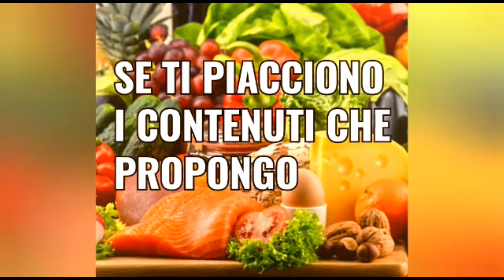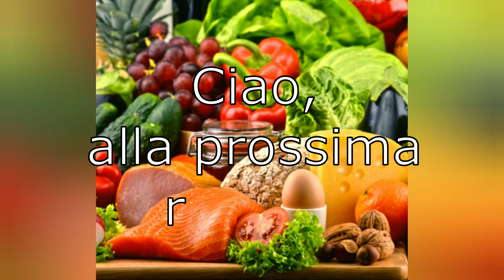Brioches istantanee morbidissime alla ricotta, farcite alle mele. Colazione fatta in casa sana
Eccomi con questa ricetta che sono sicura rallegrera' le vostre colazioni.
Sono brioches istantanee, senza tempi di lievitazione, con un impastomorbidissimo alla ricotta e una farcitura senzacottura alle mele; si preparano in pochissimo tempo e sono ideali per le colazioni di grandi e piccini.
Ingredienti
340g farina00
80g eritritolo
1 uovo
1 cucchiaio colmo lievito istantaneo per dolci
un pizzico di sale
1 cucchiaino aceto di mele
60g olio semi girasole
120g ricotta asciutta (acquistata già colata o lasciata a colare per alm30 min)
120g latte
Farcitura
1 mela sbucciata, pulita e tagliata a cubetti
1 cucchiaino eritritolo
20g burro fuso
Per spennellare
2 cucchiai latte
punta di cucchiaino di fecola di patate

Sono morbidissime e, se conservate in un sacchetto di plastica ben chiuso o in un contenitore ermetico, resteranno tali per qualche giorno; se vuoi puoi mettere la brioche in microonde per pochi secondi e tornerà calda e soffice come appena sfornata.
Beh...allora buona colazione!!!
Seguimi anche su INSTAGRAM per tante ricette extra e contenuti quotidiani
Ti ricordo, se ti è piaciuta la ricetta, di iscriverti al mio canale e lasciarmi un like. non ti costa nulla, è gratis, ma può aiutare il mio canale a crescere. ah, lasciami un commento, se ti va, a me farebbe davvero piacere!
Ciao...a presto con una nuova ricetta!!!